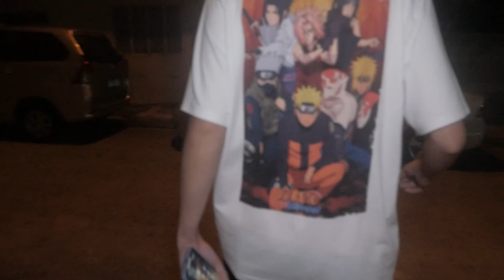ViewFinder Ep.3 Ft. Sica @TommieKing Jwudz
Viewfinder